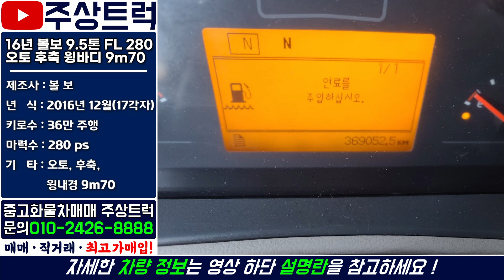중고수입트럭전문 주상트럭! 새윙바디올렸어요~! 16년 볼보 9.5톤 FL MAX 280 오토 후축 윙바디 9m70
ㆍ 매물번호: 3-58번
ㆍ 차 명 : 볼보 9.5톤 오토 후축 윙바디 9m70
ㆍ​ 연 식 : 2016년 12월 ( 17년 각자 )
ㆍ 키로수 : 36만km
ㆍ​ 마력수 : 280마력
ㆍ 기 타 :​ 후축, 오토, 윙내경 9m70

2.5톤 ~ 25톤 중고트럭 영업용번호판 개별넘버